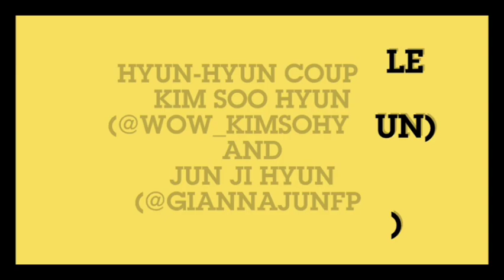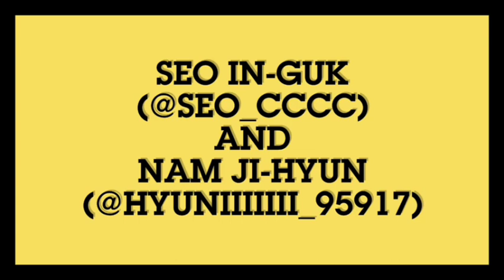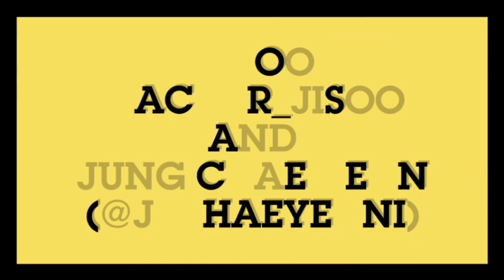MABAGAL [천천히] Korean-Tagalog FT. BEST KOREAN DRAMA COUPLE (Cover by: Kristel Fulgar & Yohan)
Hey Kang-Chingu! 😊